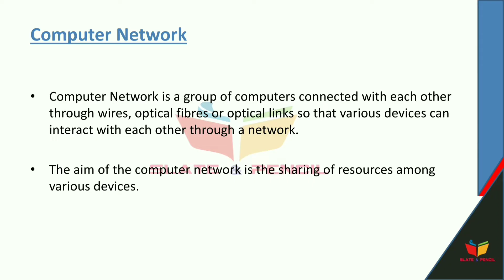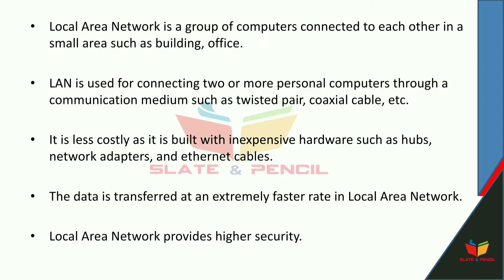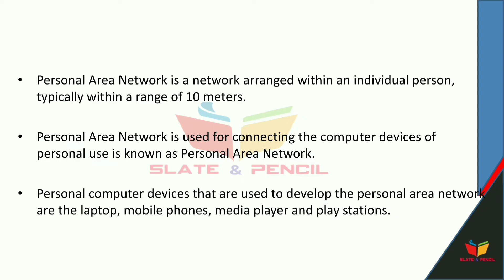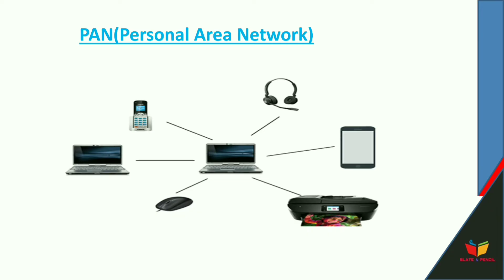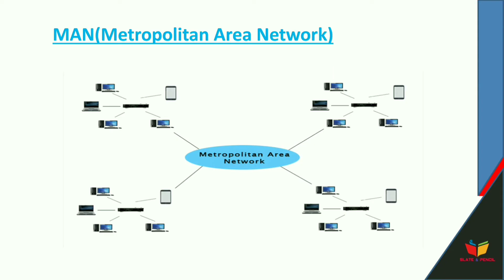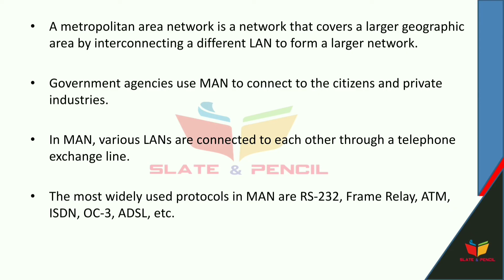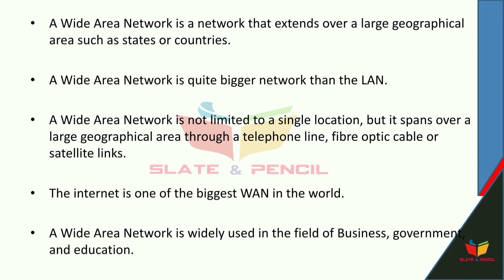Computer Network & Its Types(LAN,MAN,WAN,PAN)|Computer Applications in Business|Malayalam Tutorial